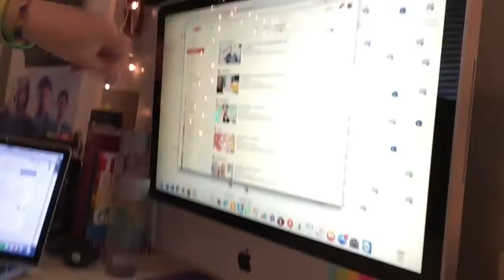lots 'n' lots of work | extrarileykyle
☞ I had a v long week with loads of work. enjoy.